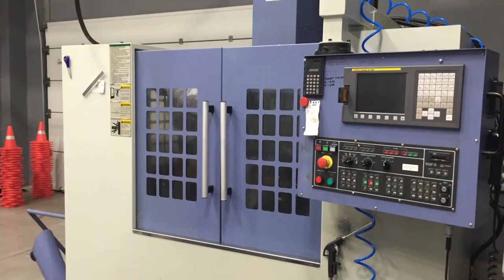La UNAJ estrecha vínculos con universidades rusas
Como parte de la estrategia de internacionalización de la Universidad Nacional Arturo Jauretche, el rector Ernesto Villanueva viajó a Rusia durante los primeros días de julio, con el objetivo de conocer diversas instituciones de educación superior, estrechar vínculos y establecer líneas de cooperación con universidades de ese país.